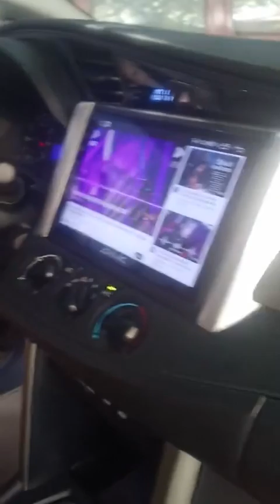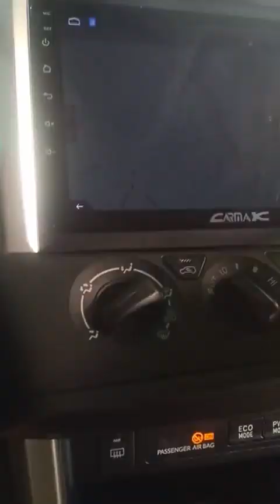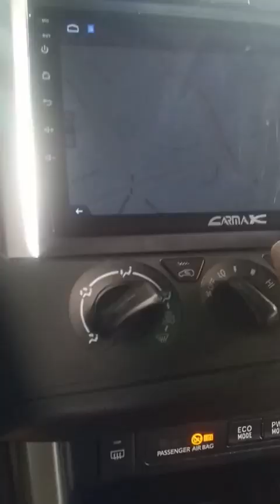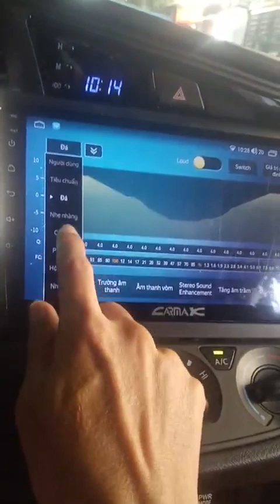Toyota INOVA 2019 sau 1 ngày nhận xe tự tin xuất xưởng khoe sắc xuân !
Dịch vụ tại Nguyễn Danh Sài Gòn Auto:
✅✅ Cam hành trình chính hãng
✅✅ Film cách nhiệt cao cấp của USA
✅✅ Màn hình giải trí DVD andoid cao cấp
✅✅ Cảnh báo áp suất lốp giúp giám sát 4 bánh 24/24.
✅✅ Loa sub điện giúp tăng công suất Bass cho đầu phát
✅✅ HUD hiển thị kính lái A200/X5
✅✅ Bơm lớp chính hãng của GoodYear/Michelin
✅✅ Cách âm chống ồn bằng vật liệu Đức/Nga
✅✅ Thảm lót sàn 5D/6D giúp xe sang trọng hơn
✅✅ Led gầm nội thất rẻ, sang trọng xe
✅✅ Cam quan sát toàn cảnh 360, giúp lái xe tự tin hơn trên mọi cung đường !